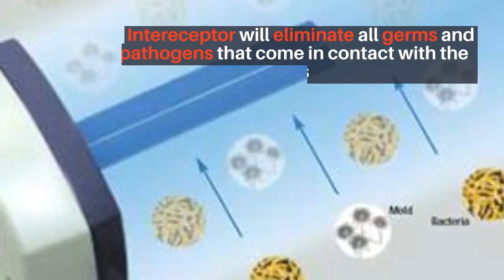Interceptor - airductuvl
Interceptor is an in-duct UV sterilizer designed to eliminate all odors and harmful pathogens throughout a structure by using a single 265 Nanometer 11” lamp covered with a Titanium Dioxide (TI02) impregnated sleeve. The Ultra Violet (UV) rays and (TIO2) combine to create Hydroxyl radicals.